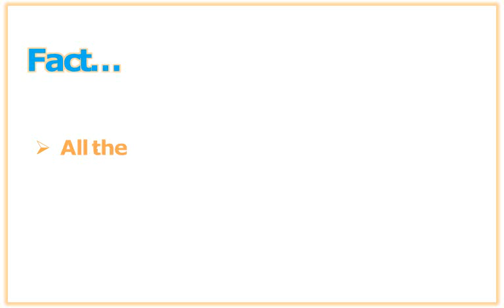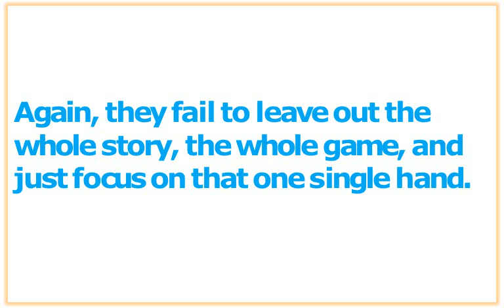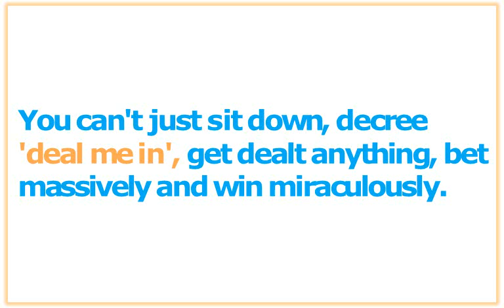Loose Aggressive Poker -The Biggest Myth About This Poker Style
Loose Aggressive Poker here is a massive myth about this style that dupes players and makes them lose all their money. Don't be a victim. Find out more now.